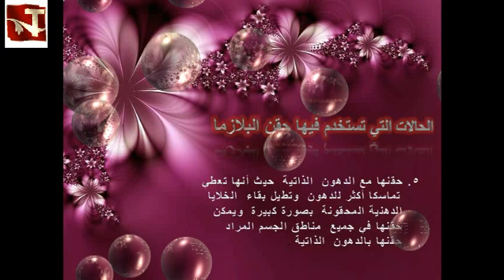جديد مركز تداوى الجراحى ..حقن البلازما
قسم جلديه بمركز تداوى الجراحى
ش: شهار العام بطائف مول
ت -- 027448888